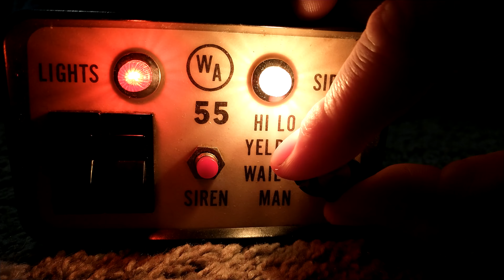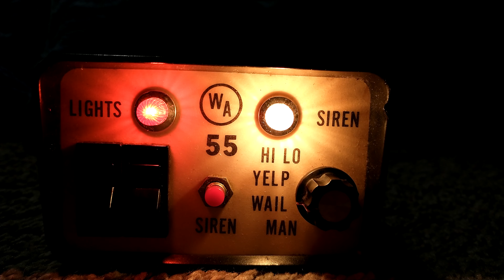Warn Alert model 55 siren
This has been sold. Join elightbars.org today!